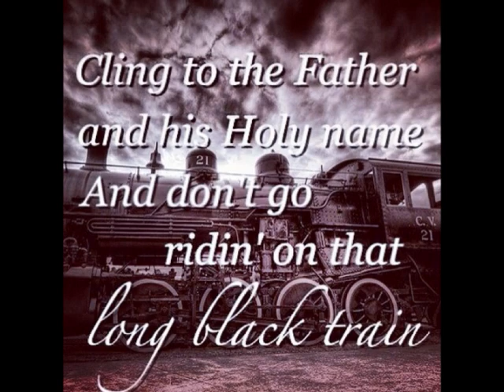Long Black Train - Greg Meyer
Gospel, Country Gospel, Greg Meyer